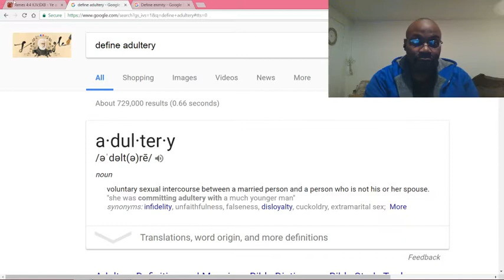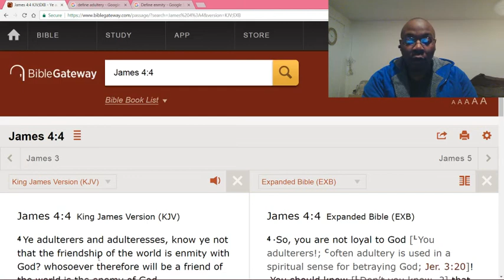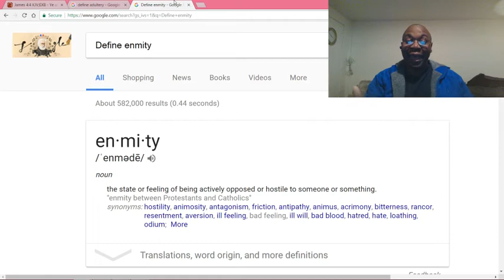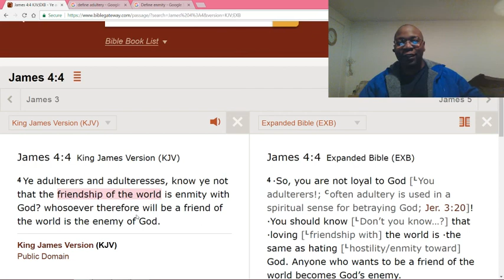You may be an enemy of God, but not know it.